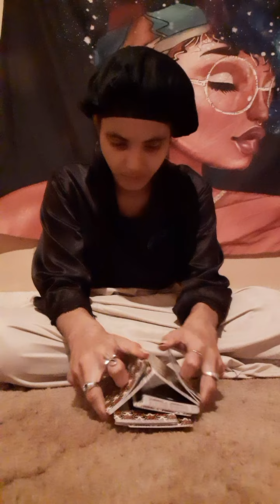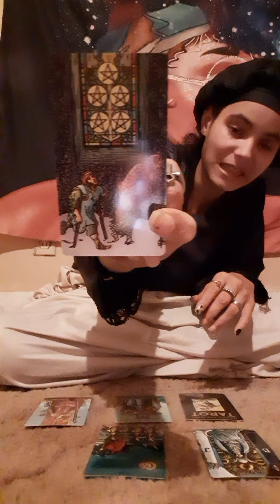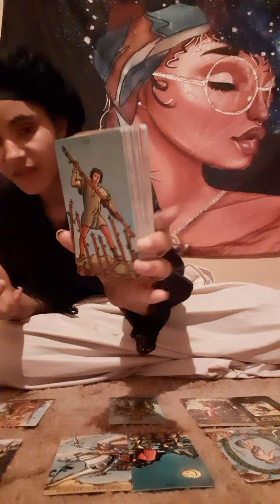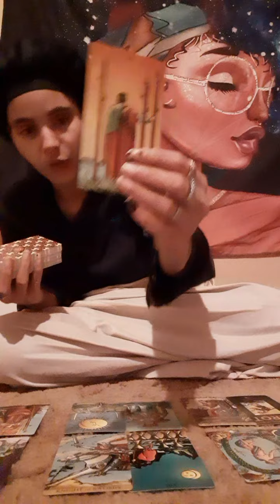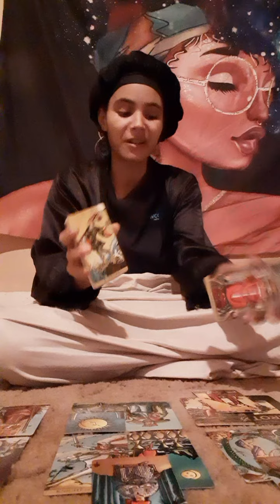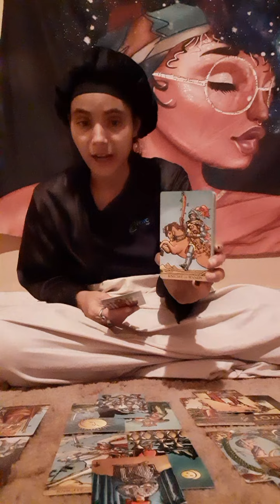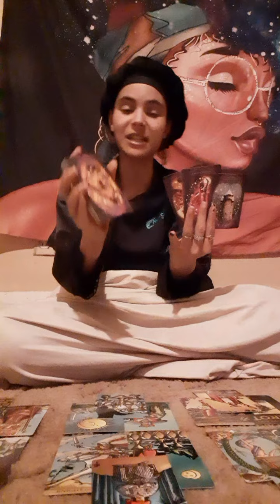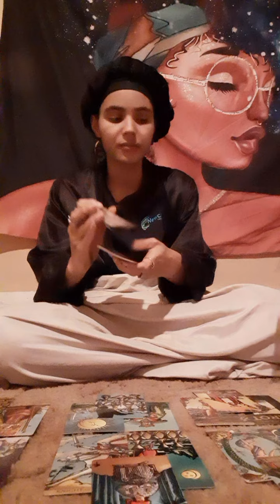'⚠️Capricorn♑🌍Warnings⚠️- A Cover-up Is Happening Behind The Scenes.‼️🛎📨💡